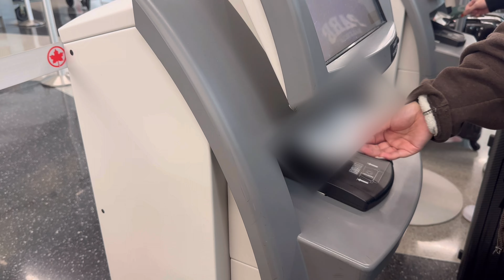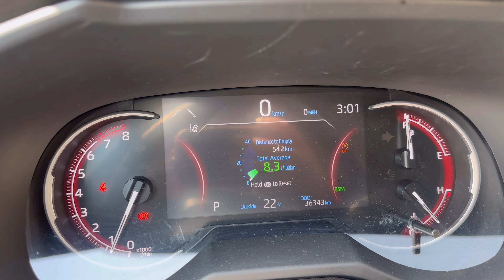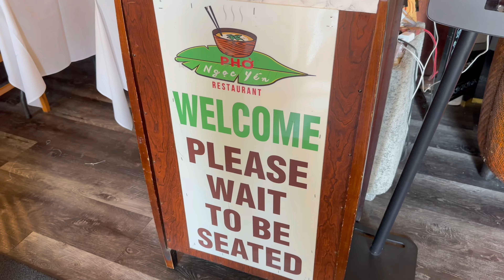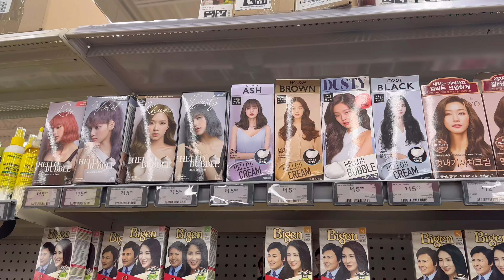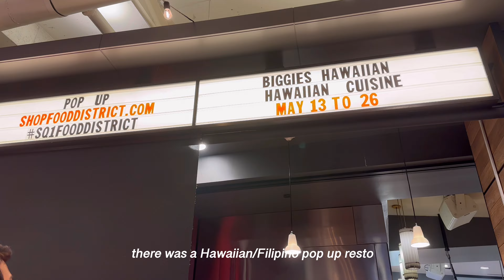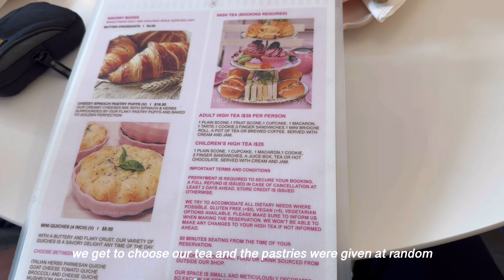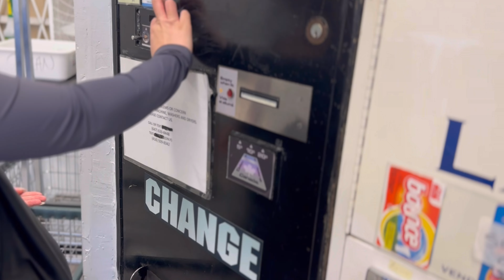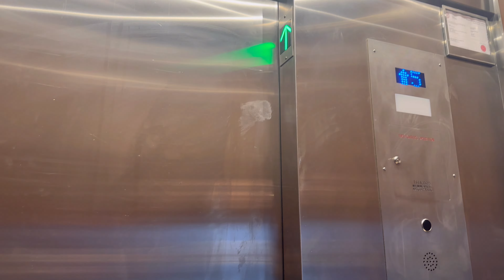canada vlog 💫 cozy days, aesthetic daily vlog, waking up 6am, arcade, shopping, travel vlog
Hello friend,

Today is a cozy vlog of the first days of my canada trip minus the hotel fire alarm. Romanticizing my life so the mundane feels melodic.  :)

etsy store

free| kota the friend type beat "dreamin" (prod. by xhiew)
//[free] means non profit use only.
MUST credit me. "(prod. by xhiew)" tks :)